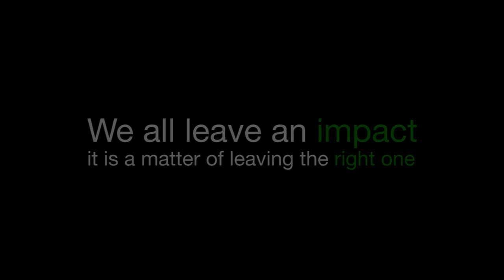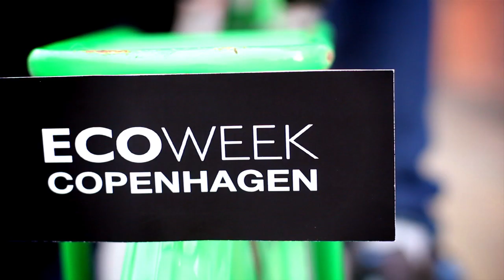ECO WEEK Copenhagen 2013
ECO WEEK Teaser (Copenhagen, 2013)

Camera & Editing by Nikita Gavrilovs